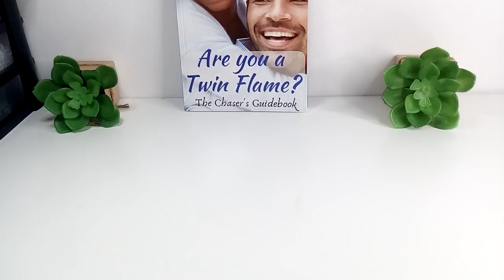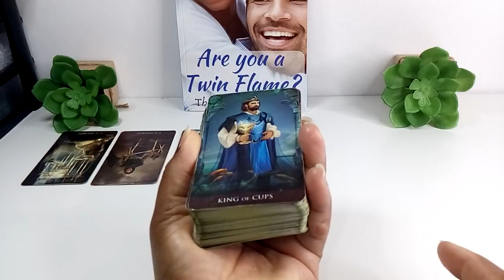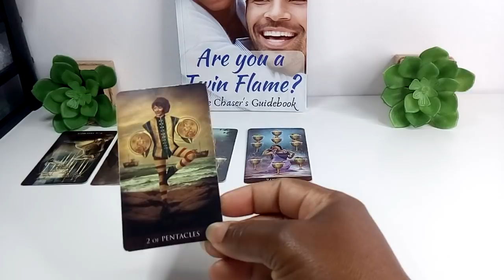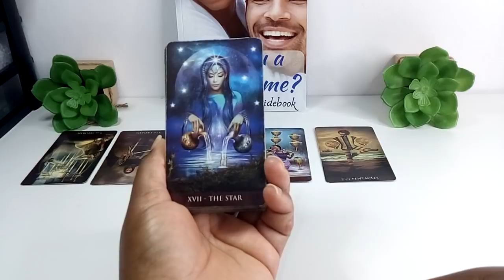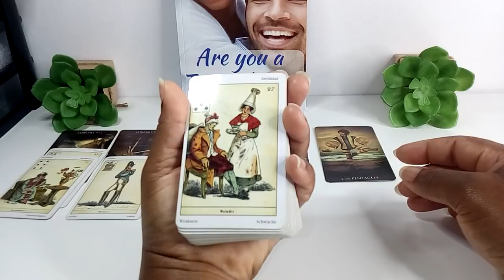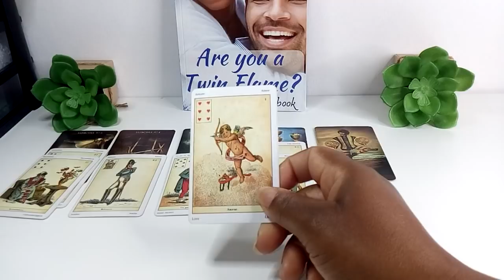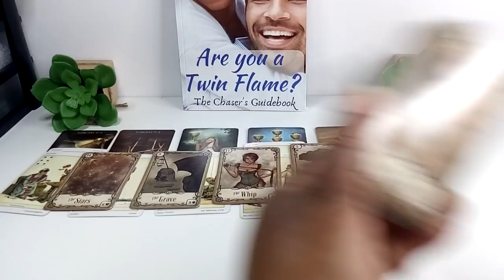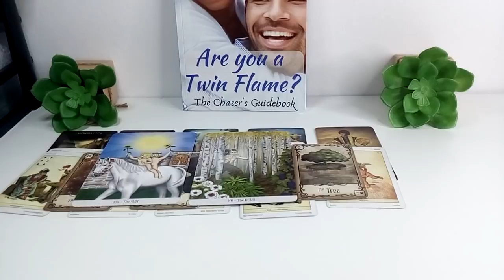Divine Masculine Regrets Not Choosing You - No Communication Thursday